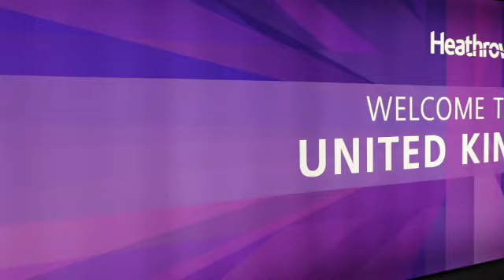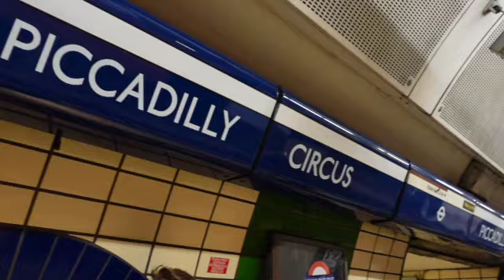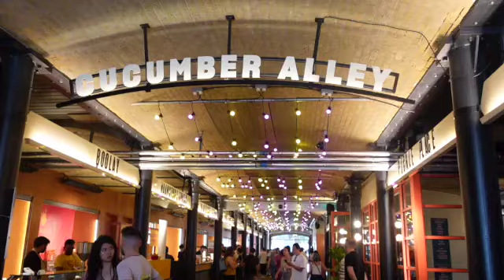VLOG 2: LONDEN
Londen baby! In onze tweede vlog gaan wij een weekend naar Londen! Wil je niets missen van onze vakantie vlogs?
Kisses Jess & Niek